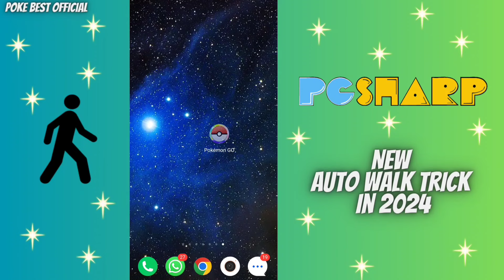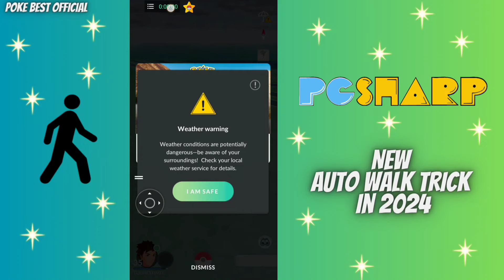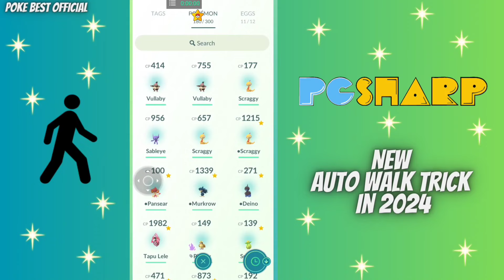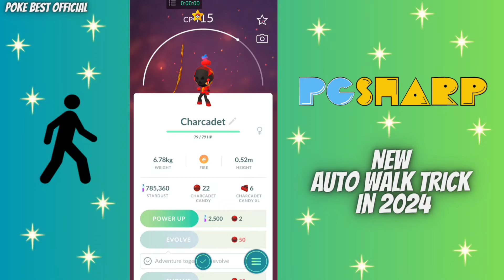New Auto Walk Trick In Pokemon Go In 2024| Spoofing, Auto Walk, Joystick, Egg Hatched, PG Sharp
pokemon
pokemon go
pg sharp
I pogo
spoofing
auto walk
Joystick
egg hatched
pokemon go hack kaise kare